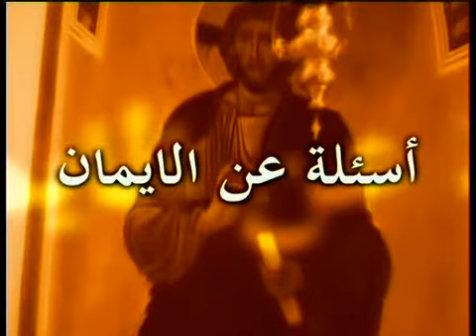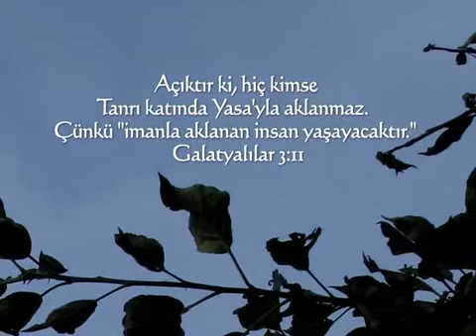13. Bölüm (İsa'nın kurban edilmesi)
Zekeriya Butrus "İmana Dair Sorular" programıyla kendimize sorduğumuz pek çok soruyu Kutsal Kitap ışığında cevaplıyor.Programı sayfamızdan takip edebilirsiniz.
Tanrı var mı ?
Tanrı Oğlu Ne Demek?
Hristiyanlık Kavramı Nedir?